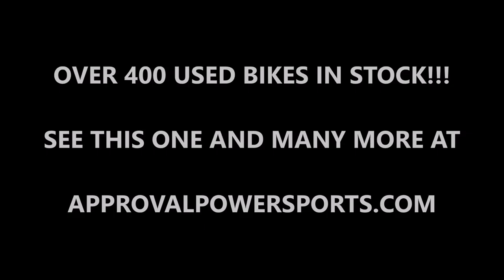2008 used yamaha r6s crotch rocket for sale u2035